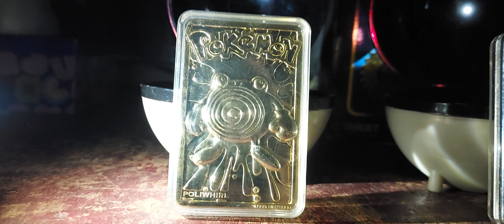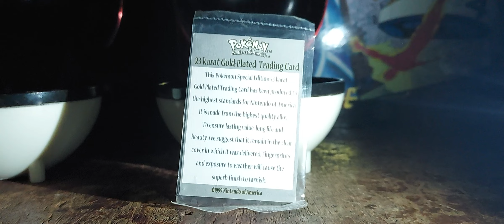Burger King Pokemon Golden Cards Collections Review.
The Pokemon Golden Cards they did an amazing idea for collectors out there and everybody who enjoy collecting more of the Burger King's display collections with gold inside it's genius and i hope y'all like the video and more are still to come stay tuned.